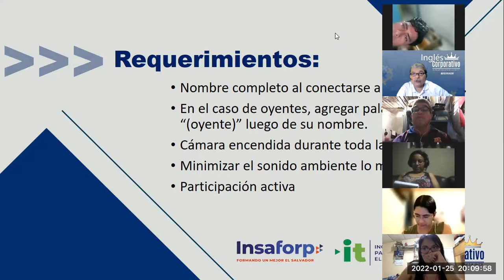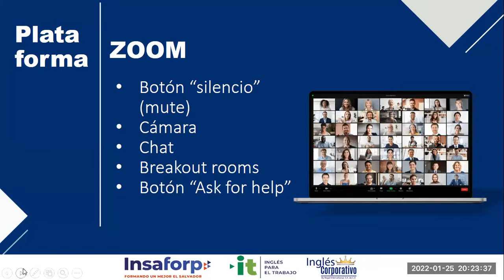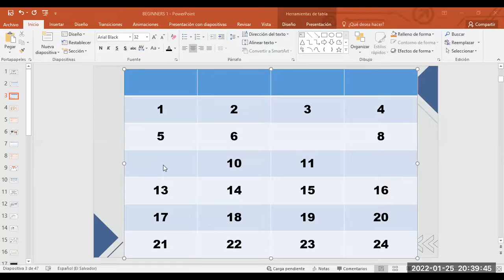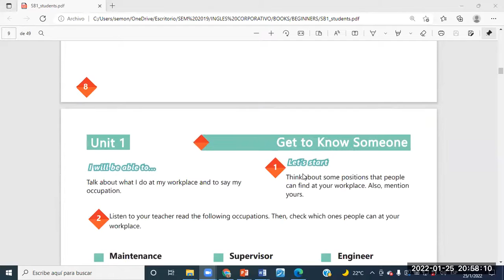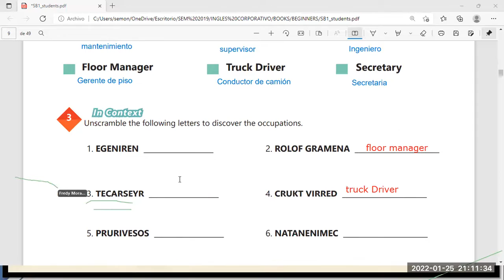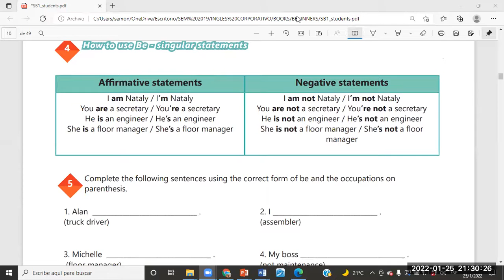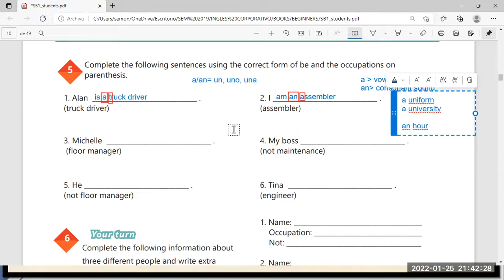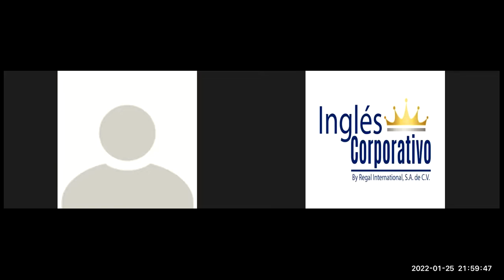Ingles Corporativo-Videoconferencia #1 AFFIRMATIVE AND NEGATIVE STATEMENTS.